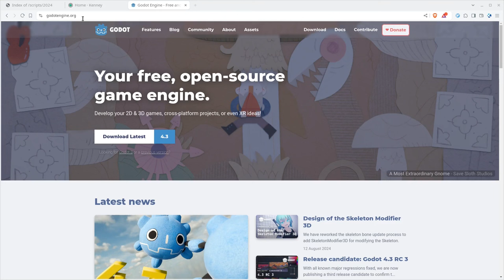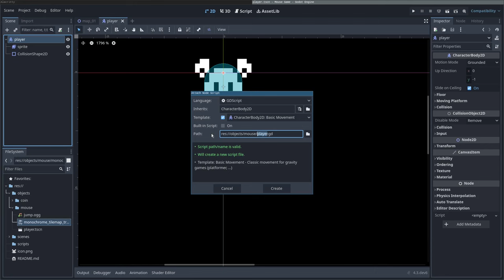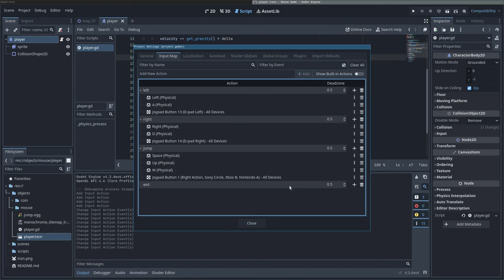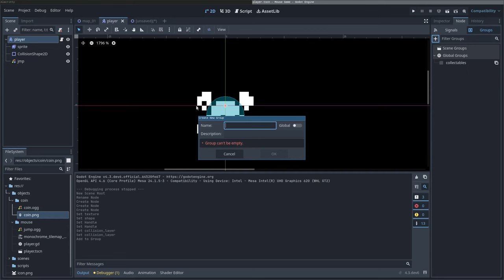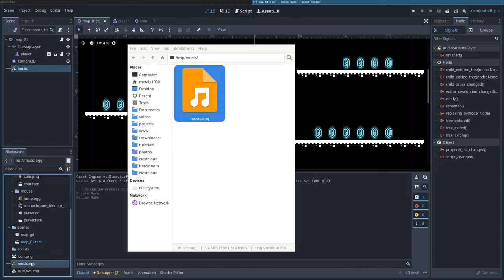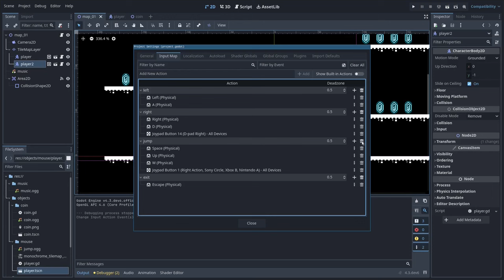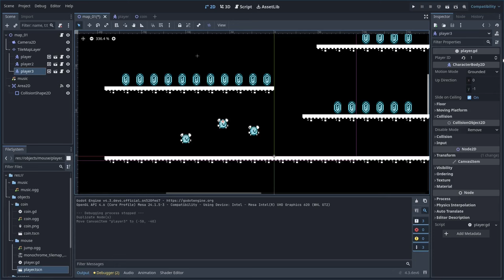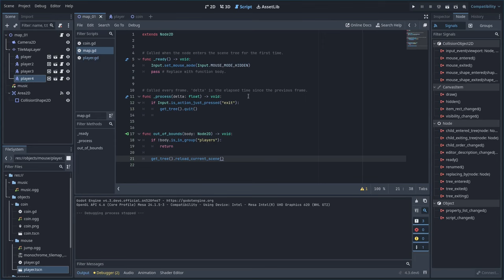Godot - Creating Your First Video Game Collection Part 1